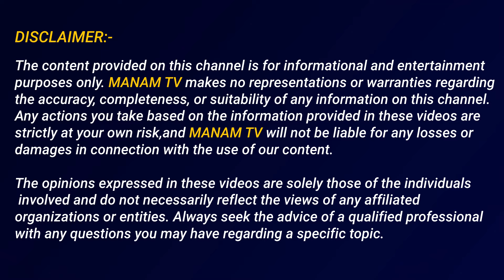లేడి అఘోరి నాగసాధుకి జూబ్లీహిల్స్ లో 3 కోట్ల ఇల్లు ...? | Kati Kapari About Ledi Aghori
Watch►లేడి అఘోరి నాగసాధుకి  జూబ్లీహిల్స్ లో 3 కోట్ల ఇల్లు ...? | Kati Kapari About Ledi Aghori | Manamtv News